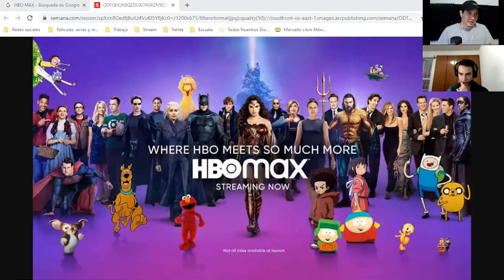LOCKED DOWN: La Peor Película De HBO MAX | Camara Accion